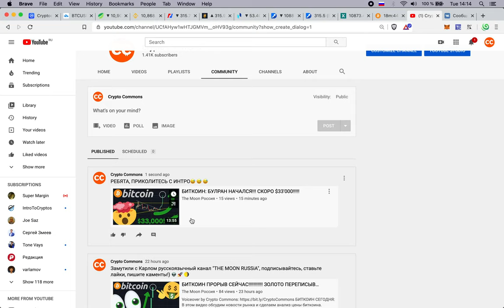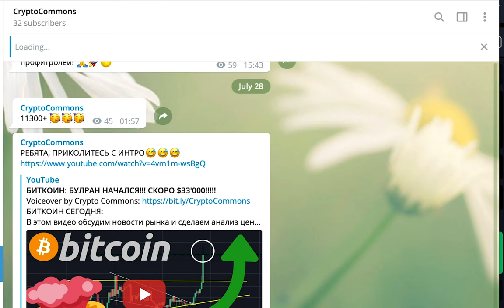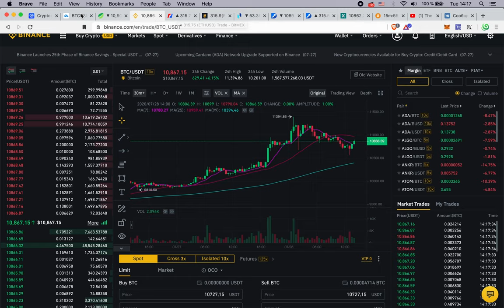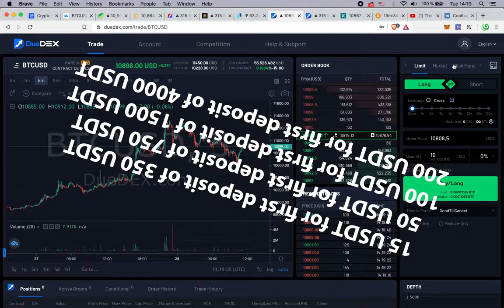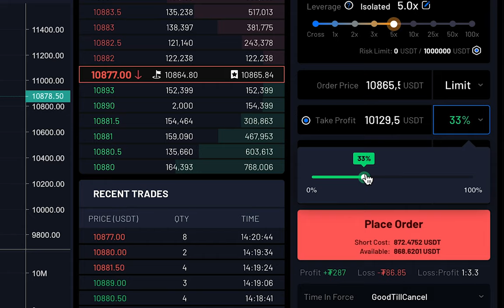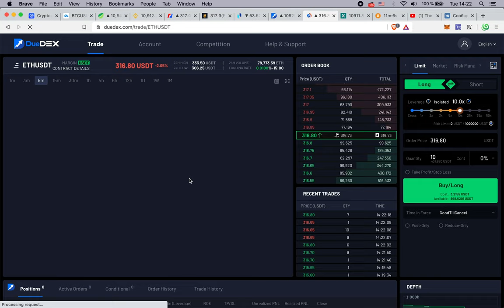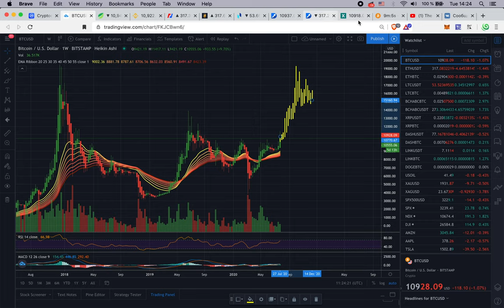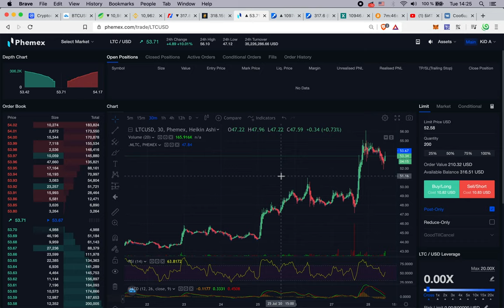БИТКОИН: КУДА ПОЙДЁТ РЫНОК / КРИПТО-МАРАФОН / THE MOON RUSSiA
Музыка в этом выпуске: iThinkSo "Я не знаю"
(бонус до 200$ + самые низкие комиссии за вывод!!!)
BiTFiNEX (тут просто смотрим стакан:)
BTC: 1JcJgpSHbrRwgnvLeteXNfNXxLgpDuxyMP
ETH: 0xC8b0CF755bec8155D371676D77A579D7E15fd7eD
ithinkso.crypto (unstoppable domains)